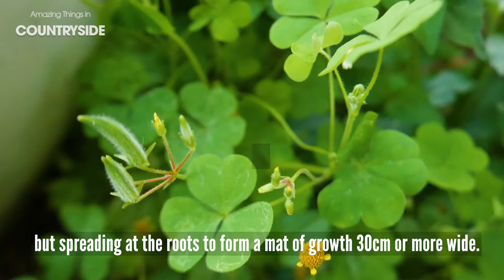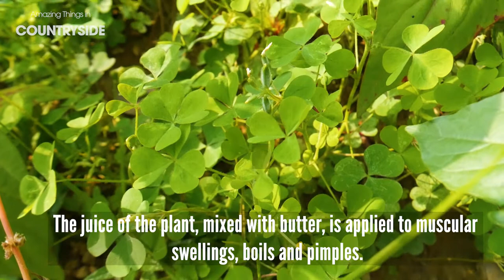Yellow Wood Sorrel Is a Wonderful Herb! It Offers So Many Benefits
Yellow Wood Sorrel is a annual or short-lived perennial plant growing only 5 - 10cm tall but spreading at the roots to form a mat of growth 30cm or more wide.

The whole plant is anthelmintic, antiphlogistic, astringent, depurative, diuretic, emmenagogue, febrifuge, lithontripic, stomachic and styptic. It is used in the treatment of influenza, fever, urinary tract infections, enteritis, diarrhoea, traumatic injuries, sprains and poisonous snake bites.

⚠ Copyrigh by Countryside Lifestyle - DO NOT RE-UP.